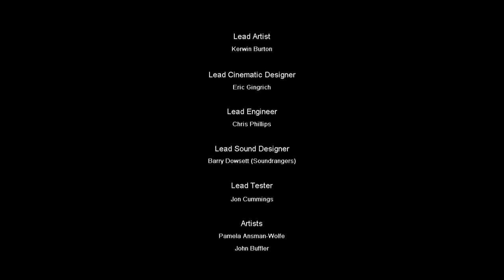Harry Potter and the Prisoner of Azkaban PC GAME Walkthrough 19